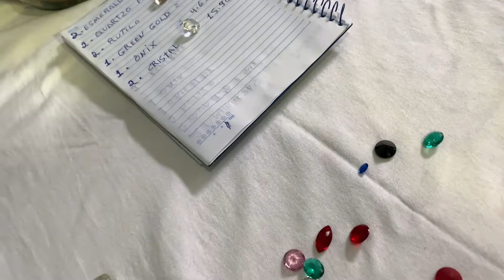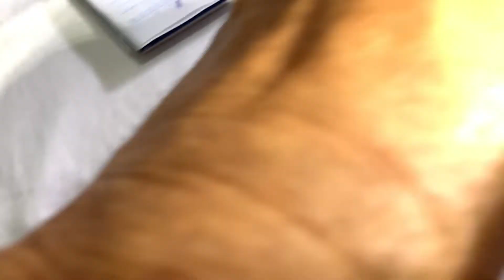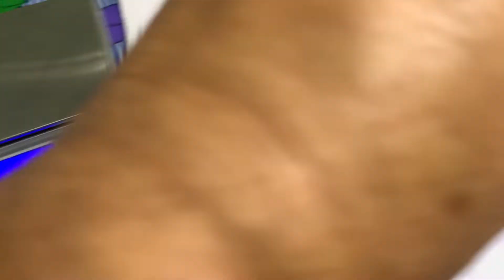VEJA OS BRINDES QUE IREI SORTEAR QUANDO FIZER 1000 INSCRITOS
OI GENTE SEPAREI UM BRINDE MUITO BOM AQUI, PARA QUANDO EU ATINGIR 1000 INSCRITOS SORTEAR PARA VOCÊS PESSOAL, só lembrando que estas pedras sintéticas não é plástico, é vidro viu pessoal. O número de inscritos impacta na rentabilidade do canal, mas não interfere diretamente nas somas, já que o Youtube monetiza o conteúdo através do número de visualizações dos anúncios. O único pré-requisito é ter pelo menos 1000 inscritos para poder ativar a monetização do canal. Meu nome é Etevilson apelido Danga, sejam bem vindos ao meu canal.

📢 Sobre o canal:
BORA PESSOAL.
meu Tik Tok: @etevilson